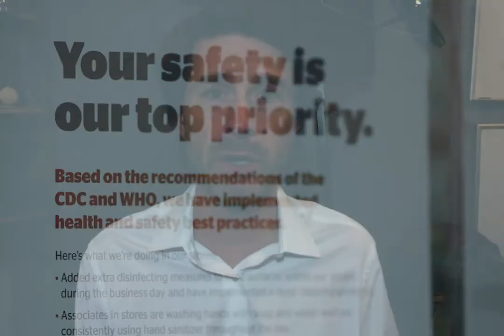3 Hassle-free Ways to Support Your Immune System (Without Spending A Dime)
Pure Vitality is open for new and return patients!

We wanted to reach out to all of our wonderful patients and let you know that we are here for you. We don’t want your healthcare to slip through the cracks and so we’re offering both telemedicine appointments as well as in-office care.

Three Hassle Free Ways to Boost your Immune System Without Spending a Dime

1. Sleep
-The number one thing you can do to support normal immune function
-During sleep your WHOLE BODY HEALS and RECHARGES
- During sleep hormones are released including growth hormone and testosterone which are vital to decreasing inflammation and a normal immune response
-Proper sleep helps keep BLOOD SUGAR STABLE
-Inadequate sleep can depress immune system function
-Get the right amount: 7-9 hours of sleep nightly is the sweet spot for most people

2. Decrease sugar intake
-Eating excess sugar has been well documented to decrease immune system function
-Sugar is hidden in MOST PACKAGED or PROCESSED FOODS
-Focus diet on whole foods, minimally processed
-Eat WHOLE FRUITS as your treat: they contain vitamin C and antioxidants that SUPPORT IMMUNE FUNCTION
-Try Dr. McAllister’s favorite night-time treat: Sliced Apple with Nut Butter… delicious!

3. Decrease stress
-We’re living through an unprecedented time rife with stressful events and economics
-Stress is well documented to decrease immune function
-There are MANY stress management techniques that COST NOTHING and dramatically increase QUALITY OF LIFE
-Meditation, Yoga, Breathing exercises, Binaural Beats, Isochronic Tones, Aerobic exercise, laughter
-Guided Imagery is a great introduction to meditation, click on the link below to try it for yourself

At Pure Vitality Los Angeles we offer you the most cutting edge homeopathic medicine that is available and is provided by some of the most highly trained naturopathic doctors and staff . We refuse to use toxic chemicals in our services like Botox or chemical peels, instead we strive to stimulate and support the body’s own rejuvenating ability.

Some of our services include:
Nutrient IV Therapies, Vitamin Shots Joint Regeneration Injections, Pain Management and Joint Health and Natural Facial Rejuvenation